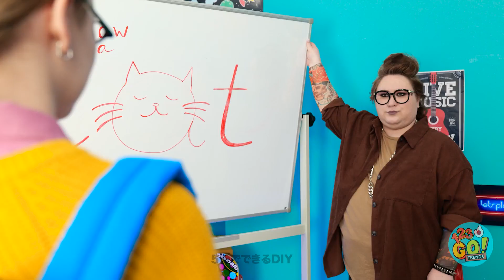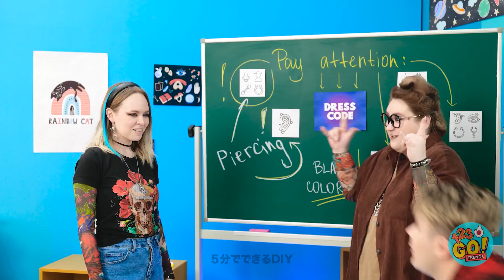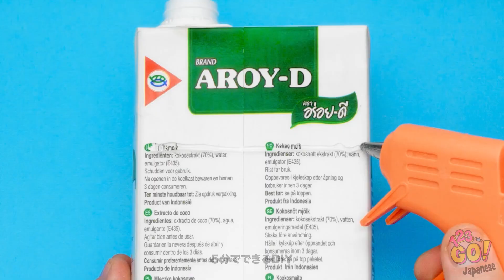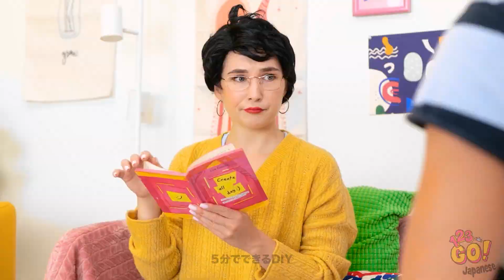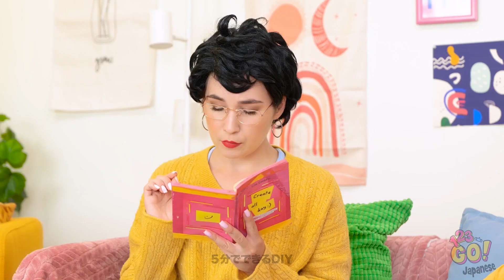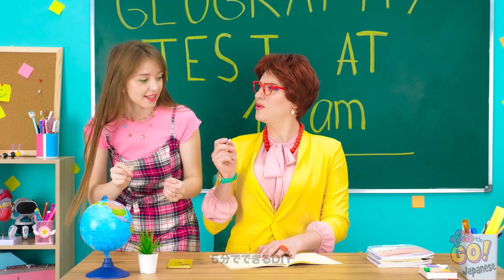3Dクラフトの世界を探る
TIMESTAMPS: 0:01 Toilet hack 2:09 Fake piercing 3:25 Kitchen tip ようこそ、創造性がページを飛び出し、3次元に飛び出す世界へ！このビデオでは、3Dクラフトの世界をご紹介します。平面に生命を吹き込む、感動的なプロジェクトの数々をご覧ください。